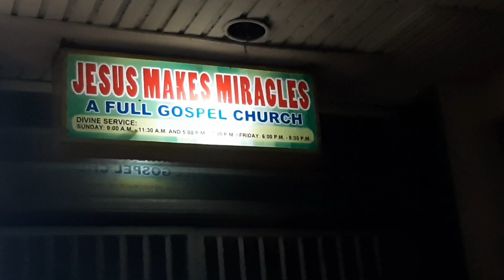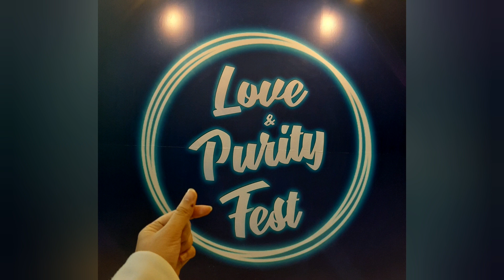LOVE & PURITY FEST 2020